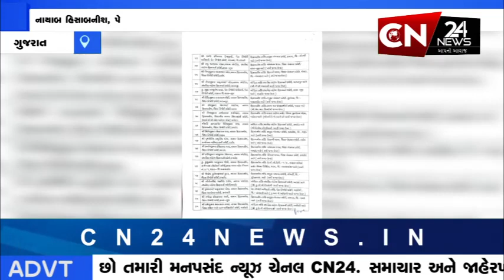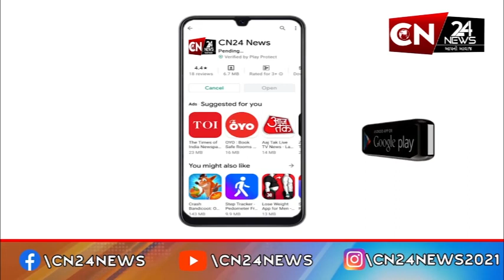ગુજરાત : રાજ્યમાં અધિકારીઓની બદલી બઢતીની મોસમ યથાવત